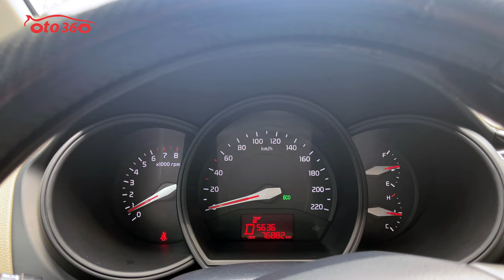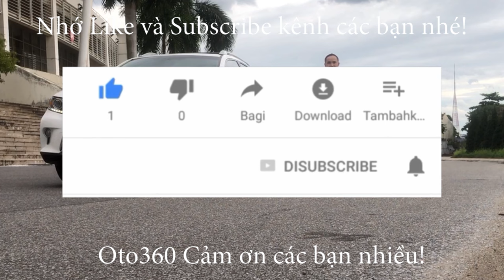Vừa mua được chiếc Kia Rio 2016 nhập khẩu quay luôn tại chỗ mua để thấy đồng hồ nguyên bản ko tua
Bán xe Kia Rio 1.4 AT ( số tự động) màu nâu cafe, sản xuất năm 2016, nhập khẩu nguyên chiếc, bản sedan, đăng ký tên tư nhân, biển Hà Nội, biển số tiến rất đẹp, chạy hơn 7 vạn km chuẩn không tua đồng hồ, lốp sơ cua còn mới tinh, chủ xe mới bảo dưỡng toàn bộ xe, thay cả dầu hộp số, full lịch sử bảo dưỡng tại hãng.
Xe được trang bị động cơ xăng 1.4 Lít, kết hợp với hộp số tự động, nội thất da cao cấp, điều hòa tự động, vô lăng bọc da tích hợp các phím điều khiển, kiểm soát hành trình, ga tự động (Cruicontro ) và đặc biệt chủ xe đã lắp thêm rất nhiều đồ như: màn hình Android, cảnh báo áp suất lốp xịn hiển thị trên màn hình, camera lùi, camera hành trình, khóa thông minh đề nổ Stas/Stop, gương gập điện auto theo khóa cửa, lót sàn 5D, đèn pha, đèn gầm bi xenon…
Hệ thống phanh ABS với phanh đĩa 4 bánh